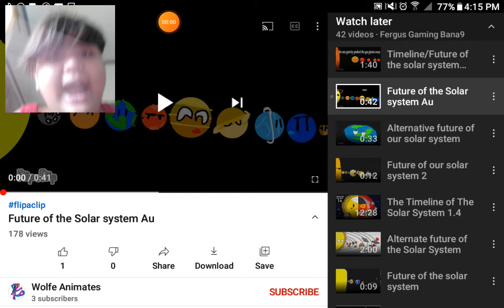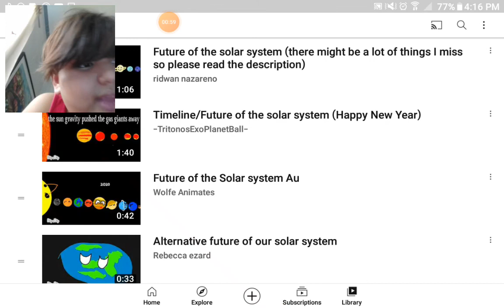Future S4 P13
Credit to wolfe animates